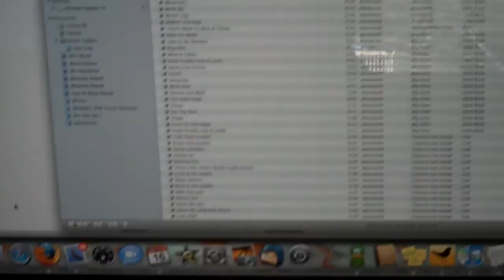iPod Nano 4th Generation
Unboxing the 4th Generation iPod Nano (Silver, 8GB).  Sorry about the framing during the size comparison, I made a second video to correct this.